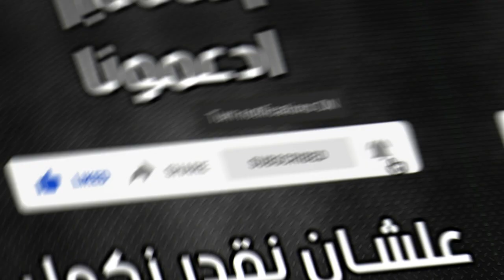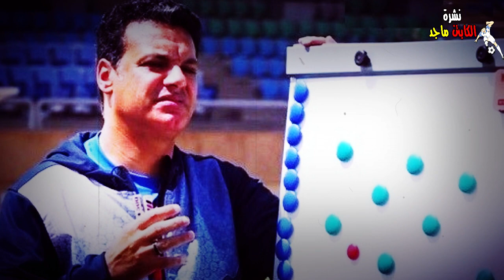تعرفوا على تشكيل جهاز المنتخب بقيادة إيهاب جلال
قالت مصادر في اتحاد الكرة إن اللجنة المؤقتة لإدارة الاتحاد برئاسة عمرو الجنايني قد توصلت إلى إتفاق شبه نهائي مع إيهاب جلال، المدير الفني لنادي المصري لتولي المسئولية خلفا للمكسيكي خافيير أجيري.. التفاصيل في هذا التقرير من إعداد وتعليق ماجد يحيى